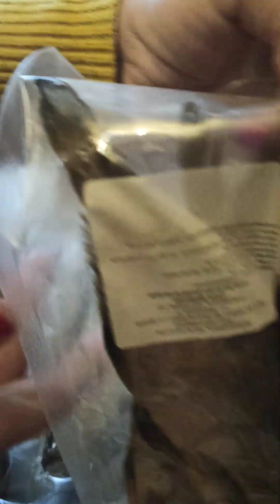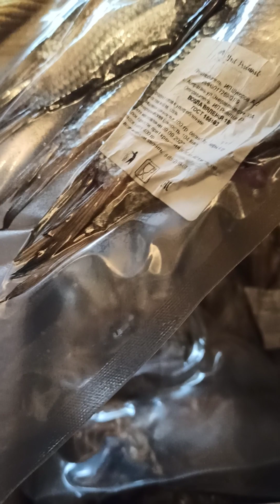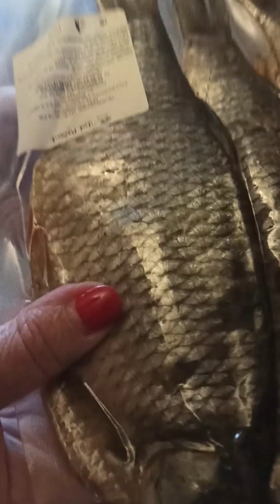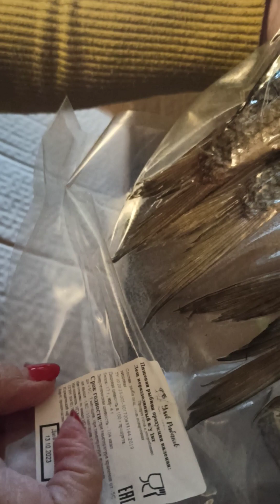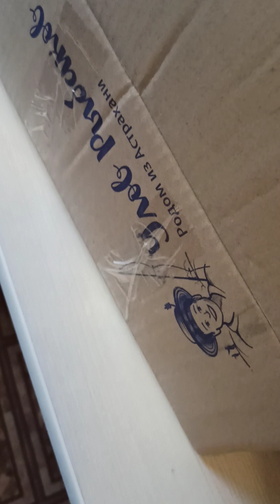"Улов рыбаков" родом из Астрахани посылка Сдек быстро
Вы сами видите,все свежее,хорошо упакованное,быстро доставленное,мне хватит надолго,это омега 3 и ещё много витаминов для поддержки организма.Спасибо фирме -Улов рыбаков. Родом из Астрахани